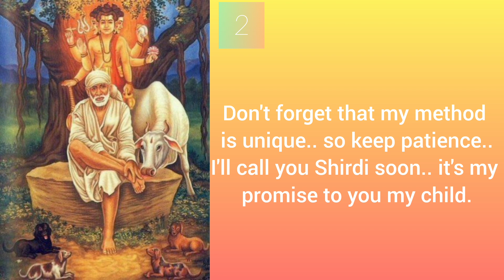Sai baba's message for today 10-11-2023